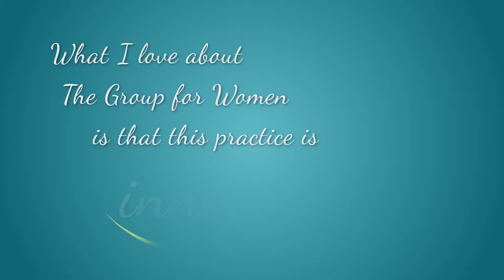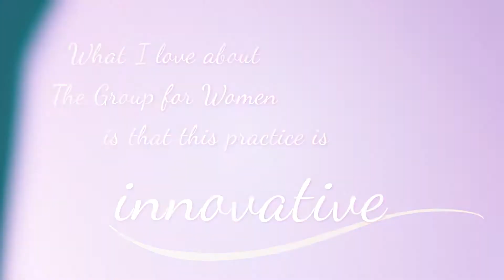Mental Health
The Group for Women believes in providing emotional support through counseling for women and their unique family, work and martial issues. That is why The Group for Women was -- and still is -- the only OB/GYN practice in Hampton Roads to have a full time marriage and family therapist on staff.